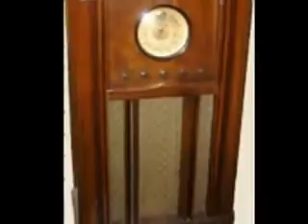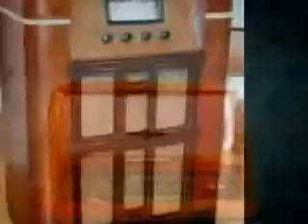air adventures of jimmy allen 36 417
old time radio  for all to hear